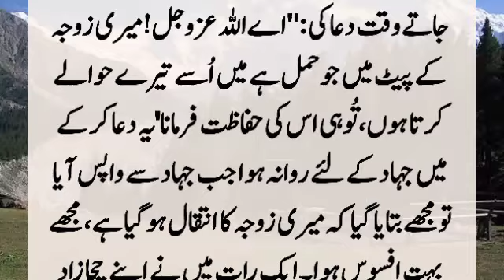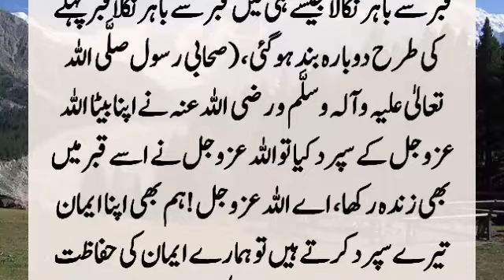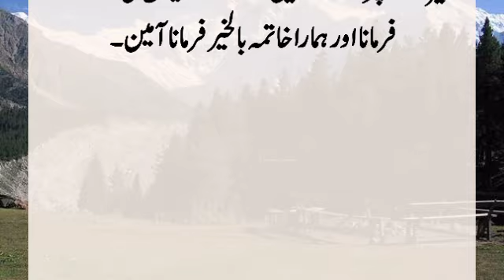Story Of Hazrat Umar (R.A) And Person | Hazrat Umar (R.A) Our Admi Ka Waqia | Lostinfostories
A man passed near Hazrat Umar with his son, and he said, "This boy is very similar to you." He said, "There is a very strange story about this boy. This boy was in the womb. His mother died one night. He said that your wife's grave is on fire. When I opened the grave, I fainted Because..?